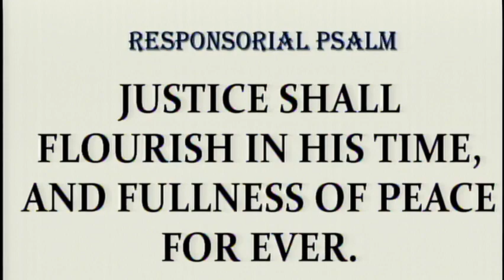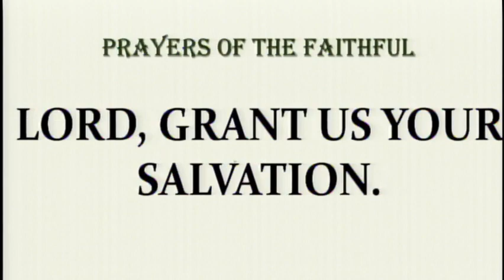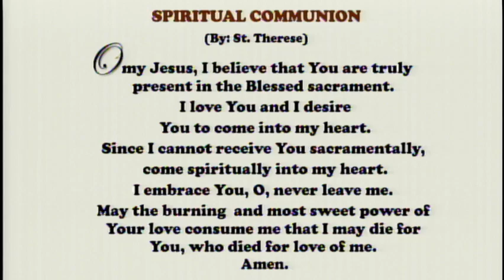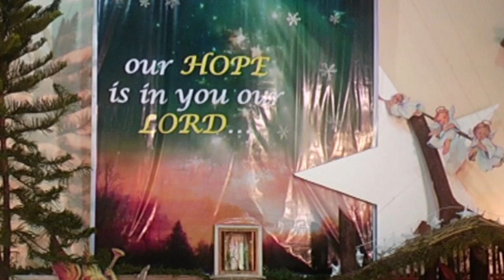Daily Mass at the Carmelite Monastery Bacolod City December 18, 2023 - 6:30 A.M.